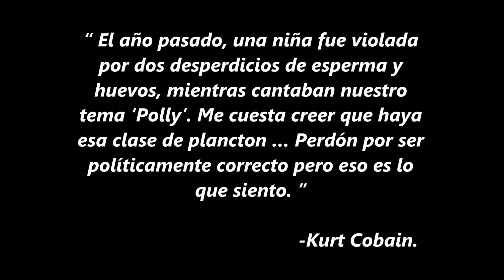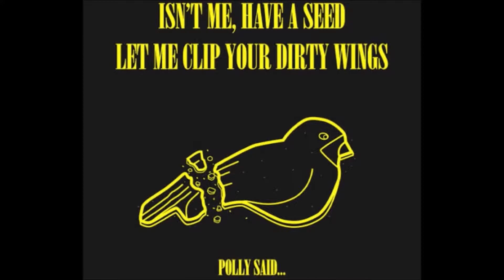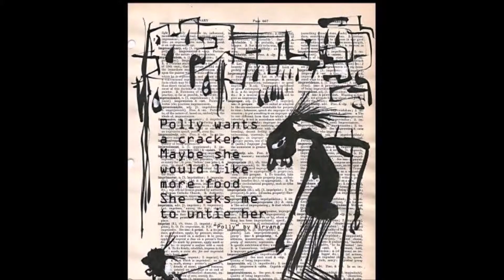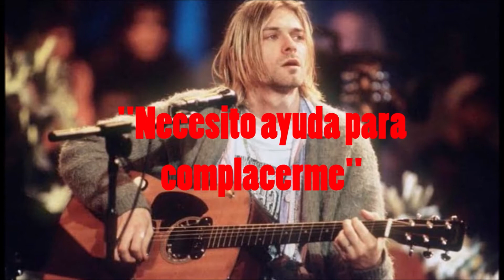Nirvana / POLLY - Su Historia y Análisis de Letra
¡Hola Amigos!

Esta vez hablaremos el Orígen de la Canción Polly de Nirvana, lanzado en su disco Nevermind en 1991, la cual también analizaremos su letra.

by Paco Klee

@pacoklee (twitter/instagram/facebook)